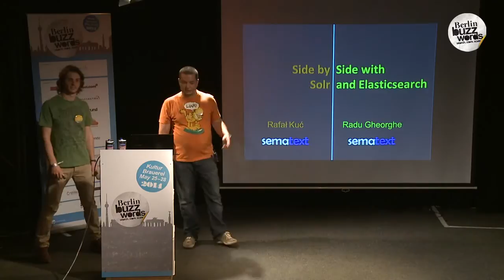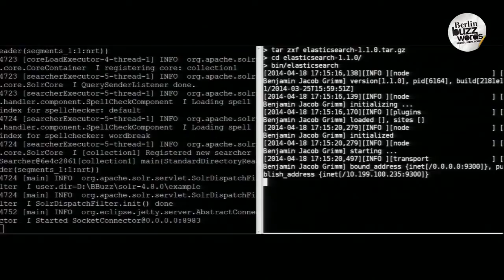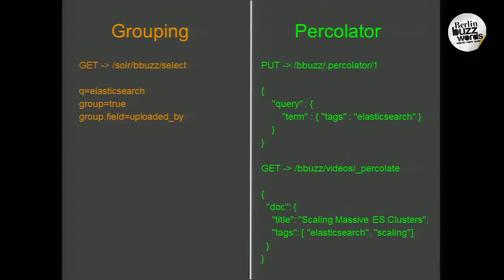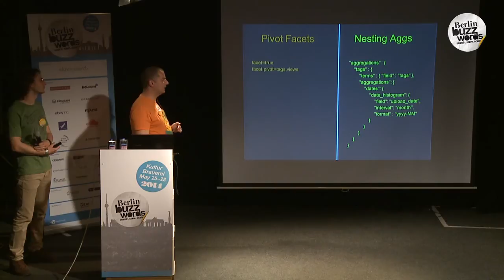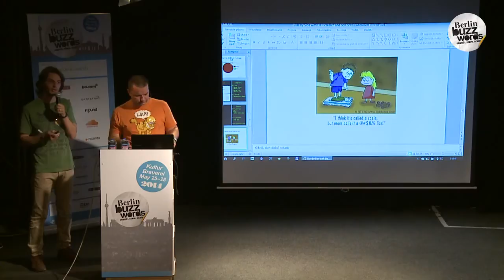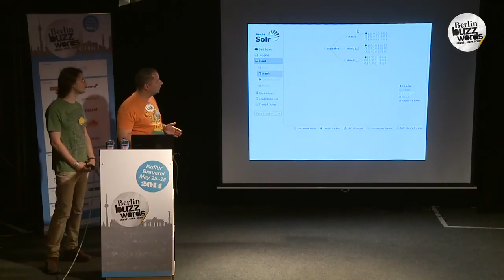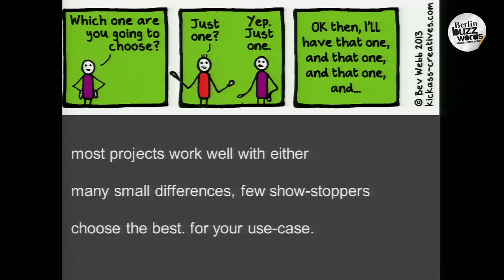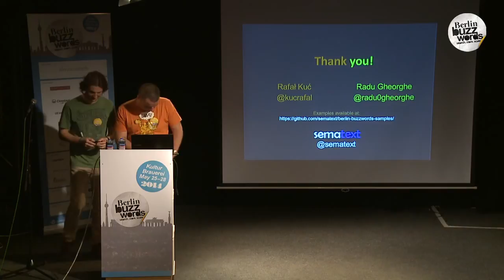Berlin Buzzwords 2014: Rafał Kuć & Radu Gheorghe - Side by side with Elasticsearch and Solr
Solr - established, mature and well known open-source search server, commonly used. Elasticsearch - still young, but quickly gaining popularity, with over 200k downloads per month. Both search servers are based on Lucene - the open-source full text searching Java library, but each with their own extensions, their pros and cons.

We all know that Solr and Elasticsearch are different, but what those differences are and which solution is the best fit for a particular use case is a frequent question. We will try to make those differences clear, not by showing slides and compare them, but by showing online demo of both Elasticsearch and Solr:

- Set up and start both search servers.
- See what you need to prepare and launch Solr and Elasticsearch.
- Index data right after the server was started using the "schemaless" mode
- Create index structure and modify it using the provided API
- Explore different query use cases
- Scale by adding and removing nodes from the cluster, creating indices and managing shards.
- See how that affects data indexing and querying.
- Monitor and administer clusters.

See what metrics can be seen out of the box, how to get them and what tools can provide you with the graphical view of all the goodies that each search server can provide.